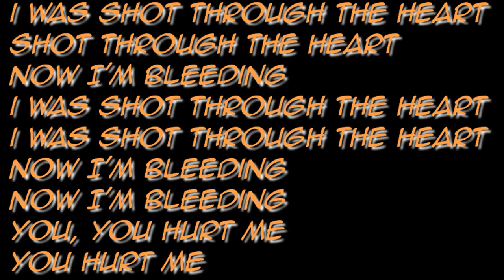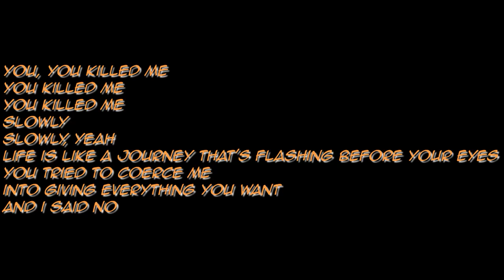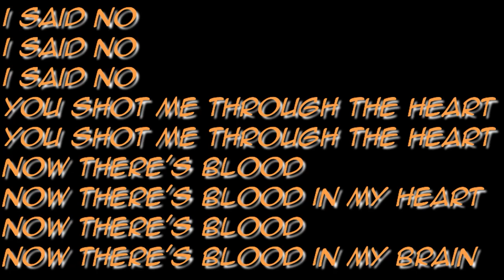the 4 elements- blood- (official lyric video)